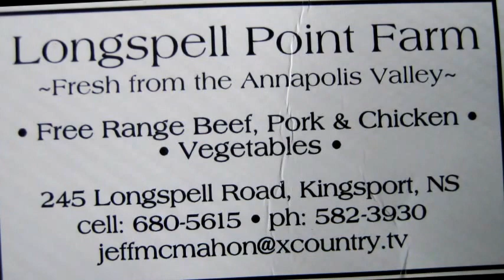Grade 8 Farmers Visit in Wolfville School Garden, Sep 2012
Longspell Point Farm or Kingsport, Nova Scotia visits Wolfville School Garden and the grade eight class to talk about farming.  They generously donated a whole bag of seed garlic for the final garden project of the season...garlic planting.  Thank you Ben and Brigette McMahon.  You were wonderfully informative and inspirational.